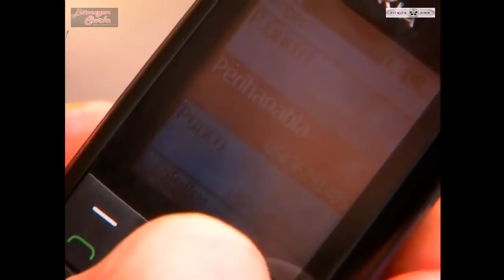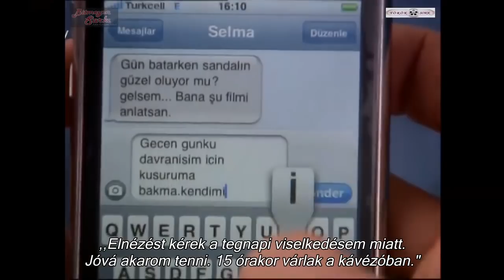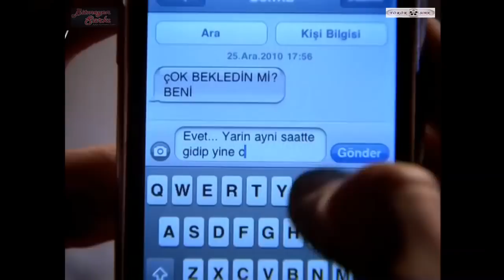Bitmeyen Şarkı (magyar felirattal) S01E19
Véget nem érő dal - ÚJ RÉSZEK PÉNTEKENKÉNT! A sorozat fordítása és feliratozása a "Török SOKK" facebook-csoport munkája.
Feraye nem hisz a szép napokban, az emberekben és a csodákban. Legfőbb célja az, hogy megtalálja fiát, akit 8 évvel ezelőtt erőszakkal vettek el tőle. Bárénekesként dolgozik egy éjszakai klubban, ahol nehezen, de sikerül fenntartania ártatlanságát. Szép, fiatal és tisztességes lány egy nehéz és sötét világban. Egy napon, annak érdekében, hogy megtarthassa a munkahelyét, vonakodva, de elfogadja egy hatalmas üzletember vacsora meghívását egy luxus jachtra ...